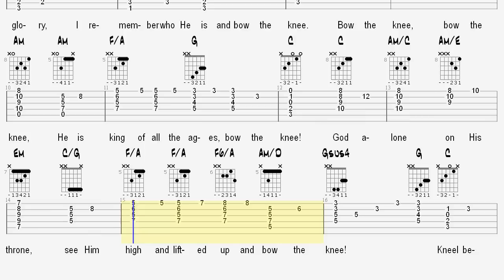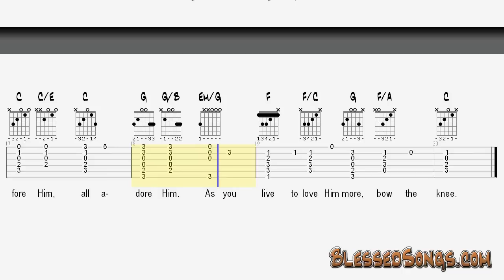Learn Gospel Songs on Guitar - Bow The Knee - Tablature and Chords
Words and music by Ron Hamilton. Guitar arrangement by Tom @ Blessed Songs.

Ron Hamilton of Majesty Music and creator of the Patch the Pirate has a testimony and has given his life so bible-believing Christians can have access to music that honors the Lord Jesus Christ. If you would like to support his ministry,

You'll also find lessons that teach Christian guitarists how to play guitar hymns and gospel songs for classical guitar, fingerstyle acoustic, and campfire style strumming.

Thanks,
Tom